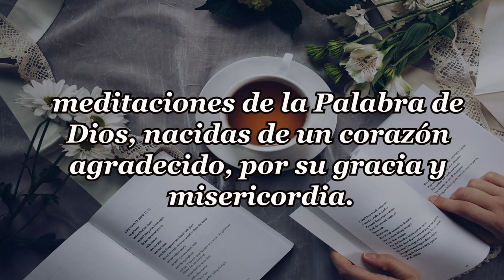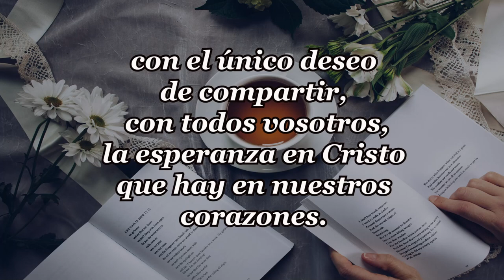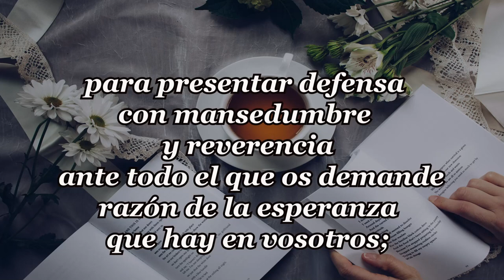332-FIEL ES DIOS